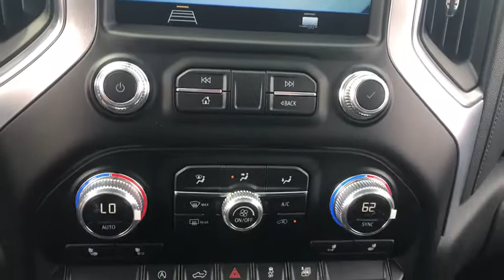2019 GMC Sierra 1500 Dublin, Powell, Hilliard, Columbus, Westerville, OH 19TR703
Summit White N 2019 GMC Sierra 1500 available in Columbus, Ohio at Dan Tobin Buick GMC. Servicing the Dublin, Powell, Hilliard, Westerville, OH area.

$1,000 off MSRP!brbr8-Speed Automatic, 4WD, Black Cloth.br2019 GMC Sierra 1500 Elevation Summit White Double Cab EcoTec3 5.3L V8 8-Speed Automatic 4WDbrThis Vehicle has the following Equipment : Elevation Convenience Package (10-Way Power Driver Seat Adjuster w/Lumbar, Dual-Zone Automatic Climate Control, Heated Driver & Front Passenger Seating, Heated Steering Wheel, Manual Tilt-Wheel & Telescoping Steering Column, and Rear Wheelhouse Liners), Elevation Value Package (Heavy-Duty Rear Locking Differential), Preferred Equipment Group 3SB (12-Volt Rear Auxiliary Power Outlet, Body-Color Surround Grille, Color-Keyed Carpeting Floor Covering, Compass, Deep-Tinted Glass, Electric Rear-Window Defogger, Electrical Lock Control Steering Column, Front Frame-Mounted Black Recovery Hooks, Front Rubberized-Vinyl Floor Mats, GMC 4G LTE, GMC Connected Access, Keyless Open & Start, LED Cargo Area Lighting, Manual Tilt Wheel Steering Column, OnStar & GMC Connected Services Capable, Power Door Locks, Power Front Windows w/Driver Express Up/Down, Power Front Windows w/Passenger Express Down, Power Rear Windows w/Express Down, Rear Dual USB Charging-Only Ports, Rear Rubberized-Vinyl Floor Mats, Remote Vehicle Starter System, Single-Zone Manual/Semi-Automatic Air Conditioning, Steering Wheel Audio Controls, and Theft Deterrent System (Unauthorized Entry)), Trailering Package (Hitch Guidance), 8-Speed Automatic, 4WD, Black Cloth, 170 Amp Alternator, 220 Amp Alternator, 3.23 Rear Axle Ratio, 3.42 Rear Axle Ratio, 4-Way Manual Driver Seat Adjuster, 4-Way Manual Passenger Seat Adjuster, 4-Wheel Disc Brakes, 6 Speakers, 6-Speaker Audio System Feature, ABS brakes, Air Conditioning, Alloy wheels, All-Weather Floor Liner (LPO), AM/FM radio, Auxiliary External Transmission Oil Cooler, Brake assist, Bumpers: body-color, Cloth Seat Trim, Delay-off headlights, Driver door bin, Driver vanity mirror, Dual front impact airbags, Dual front side impact airbags, Electronic Stability Control, Exterior Parking Camera Rear, External Engine Oil Cooling, Front 40/20/40 Split-Bench Seat, Front anti-roll bar, Front Center Armrest w/Storage, Front fog lights, Front License Plate Kit, Front reading lights, Front wheel independent suspension, Fully automatic headlights, Heated door mirrors, Heavy Duty Suspension, Illuminated entry, Integrated Trailer Brake Controller, Low tire pressure warning, Occupant sensing airbag, Outside temperature display, Overhead airbag, Overhead console, Panic alarm, Passenger door bin, Passenger vanity mirror, Power door mirrors, Power steering, Power windows, Premium audio system: GMC Infotainment System, Radio data system, Radio: GMC Infotainment Audio System, Rear reading lights, Rear step bumper, Rear window defroster, Remote keyless entry, Security system, Speed control, Speed-sensing steering, Split folding rear seat, Steering wheel mounted audio controls, Tachometer, Tilt steering wheel, Traction control, Trip computer, Variably intermittent wipers, Voltmeter, and Wheels: 20 x 9 Black Gloss Painted Aluminum.
Preferred Equipment Group 3SB,3.42 Rear Axle Ratio,3.23 Rear Axle Ratio,Heavy-Duty Rear Locking Differential,Wheels: 20 x 9 Black Gloss Painted Aluminum,Front 40/20/40 Split-Bench Seat,Cloth Seat Trim,10-Way Power Driver Seat Adjuster w/Lumbar,Heavy Duty Suspension,Radio: GMC Infotainment Audio System,Color-Keyed Carpeting Floor Covering,Elevation Convenience Package,Elevation Value Package,Electric Rear-Window Defogger,All-Weather Floor Liner (LPO),Deep-Tinted Glass,Front License Plate Kit,LED Cargo Area Lighting,Trailering Package,220 Amp Alternator,Integrated Trailer Brake Controller,OnStar & GMC Connected Services Capable,4-Way Manual Driver Seat Adjuster,4-Way Manual Passenger Seat Adjuster,GMC Connected Access,Power Front Windows w/Passenger Express Down,Power Rear Windows w/Express Down,Keyless Open & Start,Power Door Locks,Power Front Windows w/Driver Express Up/Down,Rear Wheelhouse Liners,Front Rubberized-Vinyl Floor Mats,Rear Rubberized-Vinyl Floor Mats,Remote Vehicle Starter System,Single-Zone Manual/Semi-Automatic Air Conditioning,Dual-Zone Automatic Climate Control,Compass,Hitch Guidance,Body-Color Surround Grille,Heated Driver & Front Passenger Seating,External Engine Oil Cooling,Heated Steering Wheel,Auxiliary External Transmission Oil Cooler,12-Volt Rear Auxiliary Power Outlet,170 Amp Alternator,Electrical Lock Control Steering Column,Manual Tilt Wheel Steering Column,Manual Tilt-Wheel & Te